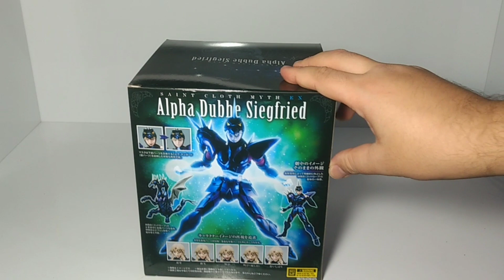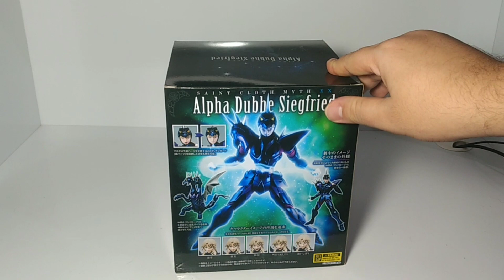Siegfried Cloth Myth EX Review PT-BR